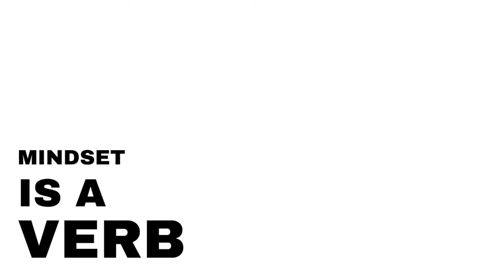Can nlp help me find my niche? NLP techniques to clarify your niche and grow your business!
You might be asking yourself can nlp help me find my niche ? And the answer is yes. NLP has great resources to help you find your niche. In particular we are going use NLP help you get clear on what you want in a niche in other words will your niche support your long term goals. We'll also be using NLP techniques to make sure your niche is really right for you. You can align your niche with your using NLP so that only do you find your niche but you find your fulfilling niche that will propel you into success.